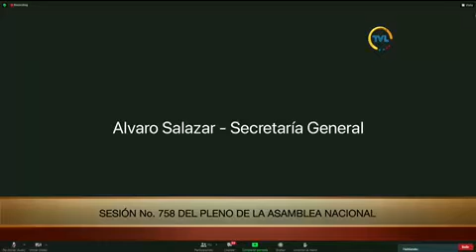Teresa Arboleda - Sesión 758 - Comisión General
25 de enero de 2022
Informe para Segundo Debate del Proyecto de Ley Orgánica que Garantiza la Interrupción Voluntaria del Embarazo para Niñas, Adolescentes y Mujeres en caso de Violación.